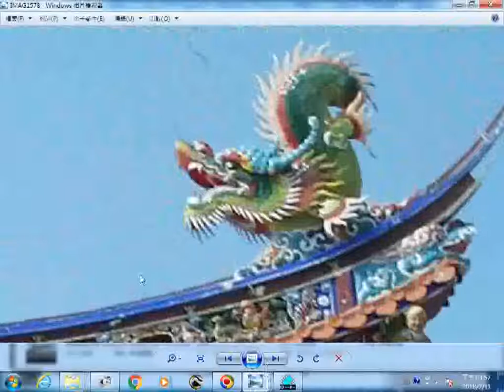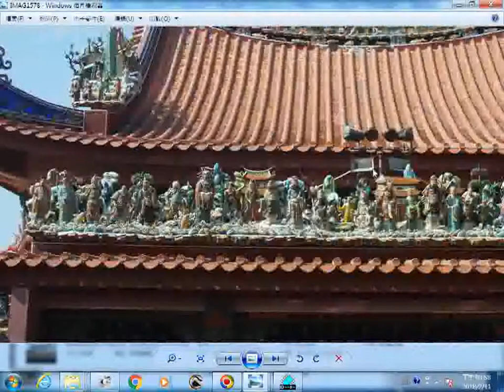20121115南鯤鯓代天府凌霄寶殿入火安座大典之日的上午團拜紀錄 含桃園和樂軒古漢樂演奏 av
含台灣寺廟影像檔案分享的網址:
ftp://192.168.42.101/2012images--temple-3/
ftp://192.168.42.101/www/